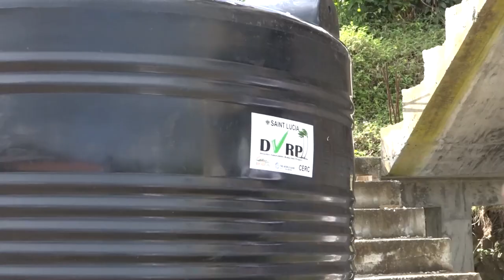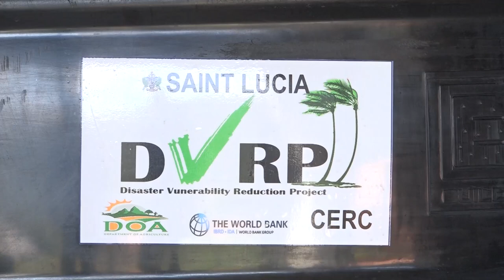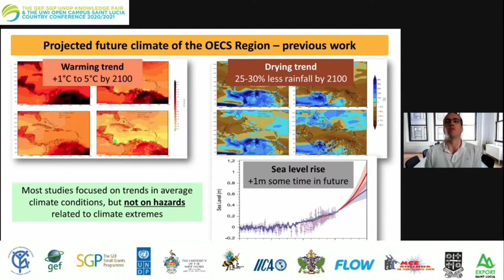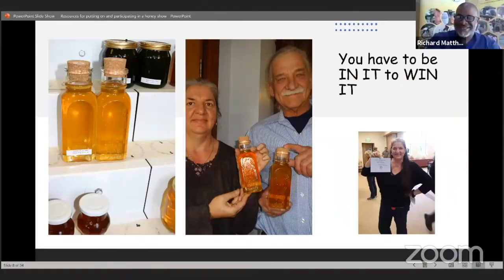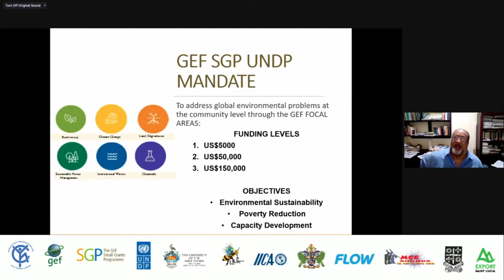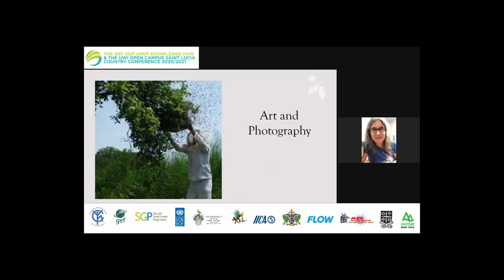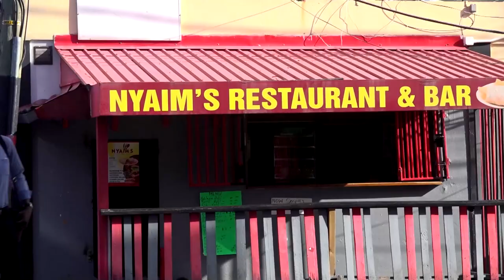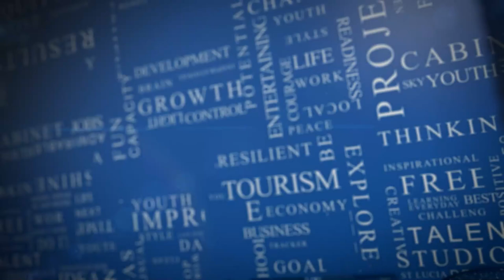NTN Nightly News (Mar. 24, 2021)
In the evening news package:
Government encourages adoption of climate smart measures with water tank donations to the farming community; police note marked increase in COVID-19 protocol violations in first quarter of 2021; and Export Saint Lucia trademarks the “Taste of Saint Lucia” brand.